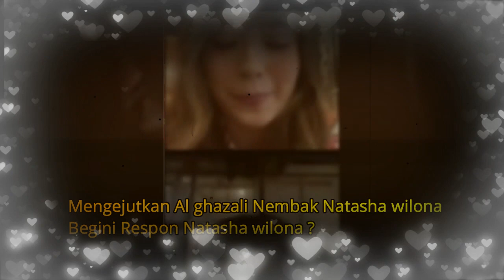TERKUAK! Al ghazali Pernah Nembak Natasha wilona Begini Respon Natasha wilona